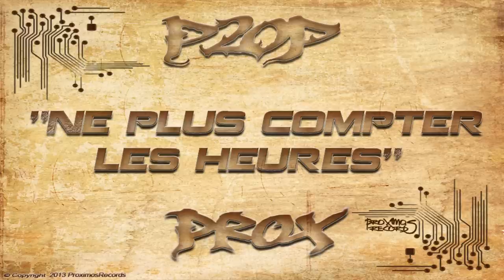Teaser "Ne plus compter les heures" "Dubstepstyle" P2OP - PROX - Dispo dimanche 13.01.13 à 21h.wmv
Teaser "Ne plus compter les heures" P2OP - PROX - Dispo dimanche 13.01.13 à 21h
JE COMPTE SUR TOUS MES VRAIS AMIS POUR PASSER ECOUTER MON NOUVEAU TITRE " NE PLUS COMPTER LES HEURES "
une collaboration avec un beatmaker de talent
"PROXIMOS RITMO" pour "ProximosRecords"
je compte sur vous pour le diffuser a votre maximum dans vos pays respectifs. nous avons besoin de vous !

je vous donne rendez vous DIMANCHE SOIR 21 H pour l'écoute ..
merci a tous !! P2OP .